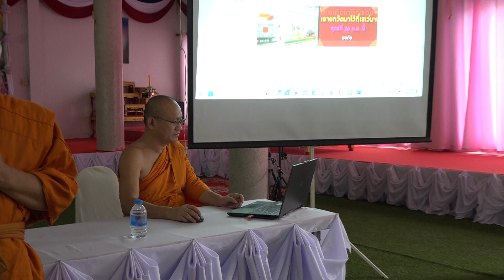Dhamma Communication : ธรรมนิเทศ : การแสดงธรรม : วิชาการบริหารกิจการคณะสงฆ์ : 6 กันยายน 2566 (ชุด 1)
Dhamma Communication : ธรรมนิเทศ : การแสดงธรรม : วิชาการบริหารกิจการคณะสงฆ์ : วิทยาลัยสงฆ์นครพนม : บรรยาย ณ วัดศรีบุญเรือง อ.เมือง จ.มุกดาหาร : 6 กันยายน 2566 (ชุด 1)